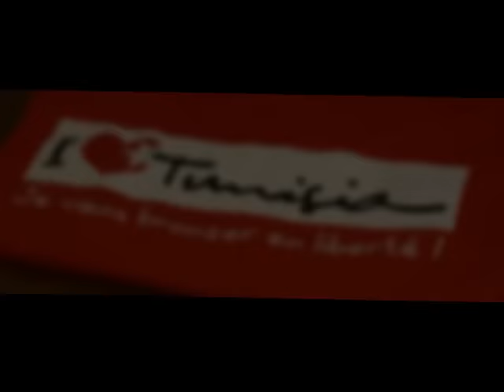باكتب اسمك يا بلادي